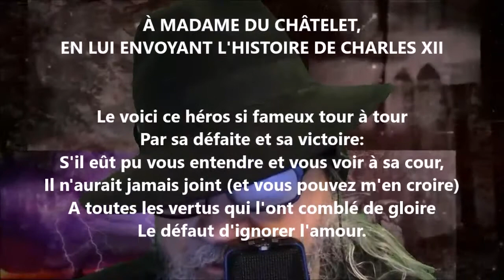À Mme du Châtelet II - Voltaire lu par Yvon Jean